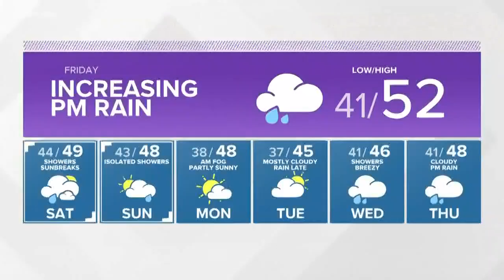KING 5 weather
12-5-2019 evening forecast with KING 5 Meteorologist Rebecca Stevenson.